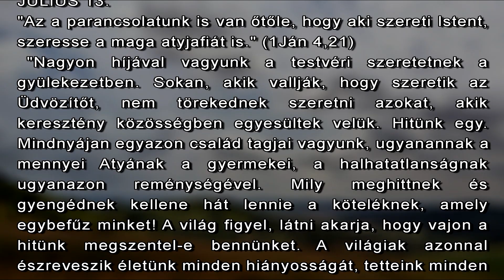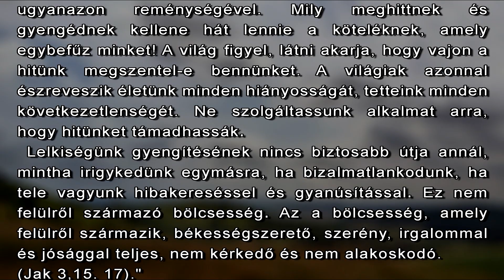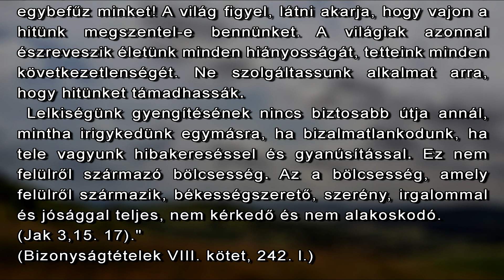Július 13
"Az a parancsolatunk is van őtőle, hogy aki szereti Istent, szeresse a maga atyjafiát is." (1Ján 4,21)